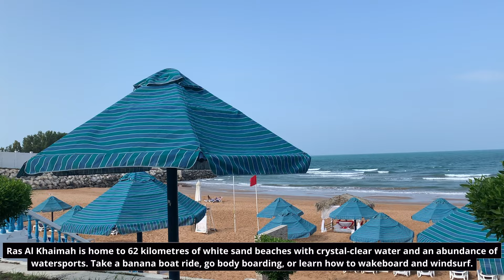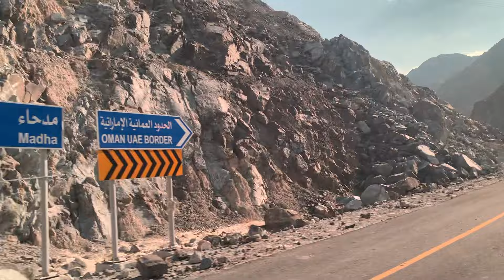5 Top Places To Visit In Ras Al Khaimah Dubai | Jebal Jais Mountain | Longest Zip Line Zip Ride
One of the top places to visit in Ras Al Khaimah if you're an adventure seeker seeking a thrilling experience on a zip ride is the World's longest Zip Line situated in Ras Al Khaimah.

Ras Al Khaimah's Jebel Jais mountain soars 1,934 meters above sea level. The Highest mountain in RAK - Jebel Jais. The longest zipline in the world can be found atop Jebel Jais in Ras Al Khaimah.

Also the highest in the UAE, with a height of 6,315 ft. Guinness World Records has recognized the Jebel Jais zip line, as the longest zip line in the world. On the mountain, the longest zip line in the world debuted in February 2018.

Ras Al Khaimah is home to 62 kilometers of white sand beaches with crystal-clear water and abundant watersports. Take a banana boat ride, go body boarding, or learn how to wakeboard and windsurf.

In Ras Al Khaimah, amidst mountains and palm groves, stands the old Dhayah Fort. The fort is renowned for providing breathtaking 360-degree views of its picturesque surroundings and its historical and military significance.

Experience a unique marine ecosystem with spectacular mangrove scenery on a short, guided kayaking adventure in Ras Al Khaimah.

A new modern road is opened between Sharjah and Khor Fakkan in the Emirate of Sharjah. Thanks to this road project, whose length is 89 kilometers, it is now possible to get from one city to another in just 45 minutes.

00:00 In This Video
00:41 Jebal Jais Mountain
04:00 Jais Viewing Deck Park
06:21 Zip Line
06:34 Bin Majid Beach Hotel Private Beach
08:04 Dhaya Fort
12:07 Camels on the way
12:30 Mangrove
13:09 Oman Border
16:15 New Khorfakkan Tunnels

Our channel is about bringing travel adventure lifestyle vlogs from this part of the EARTH - UAE to the World. Hope you guys enjoy watching the videos, as much as I'm being an enthusiastic hobbyist in producing them.

➡️Land Rover | Dodge | Ford Sedan | The Cars You Won't Believe Are in a Classic Car Museum

➡️Google
🔗Miles With Sadam